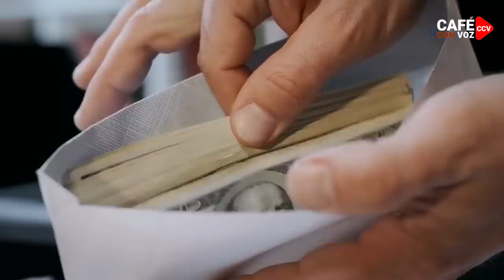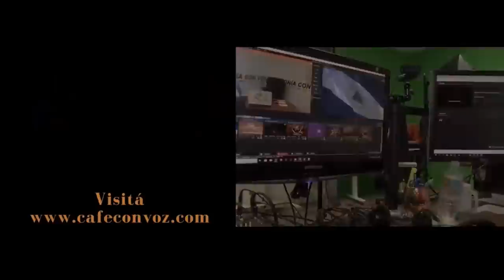CAFE CON VOZ | Las señales apuntan a que Ortega "asalta bancos" nunca perdió las mañas